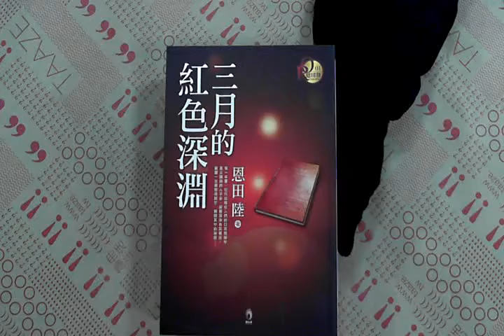TAAZE｜三月的紅色深淵 二手書書況 9574505057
TAAZE｜讀冊生活網路書店「三月的紅色深淵」，找二手書請至